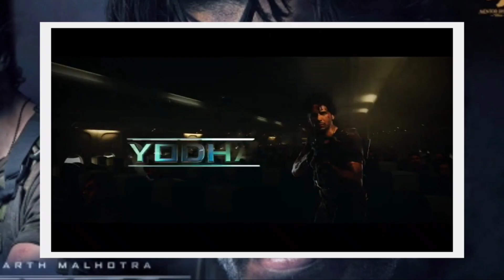।YODHA। Bollywood upcomming movie. ।Sidharth Malhotra। ।Disha Patani। ।Raashi Khanna। ।KARAN JOHAR।